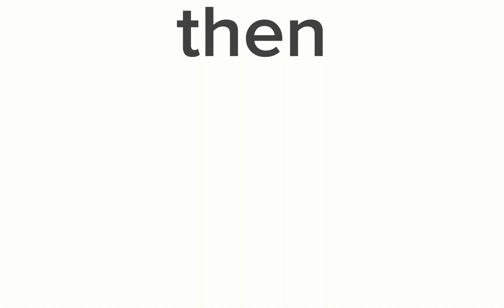then and now